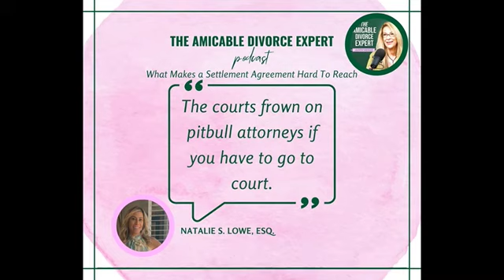What Makes a Divorce Settlement Agreement Difficult to Reach